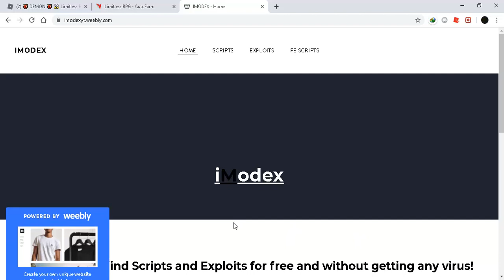LIMITLESS RPG ROBLOX HACK / SCRIPT | UNLIM MONEY | UNLIM LEVELS | NOT CLICKBAIT!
Common Errors:
??? &quot;injection failed maybe you are missing something or took more time to check if was ready&quot;???

assassin aimbot
assassin godly knife
roblox scripts
cri cri
nomorehacking
vengefulprogram
vengefulextras
phantom
roblox admin jailbreak
greenlegoscats123
top
synapse x
3dsboy08
typicalmodders
jolly
jollyz
citizen
executor
roblox jailbreak exploit
scripting
fe,lua-multi
roblox exploit
roblox fe exploit
roblox btools
roblox hack,
roblox hacker,